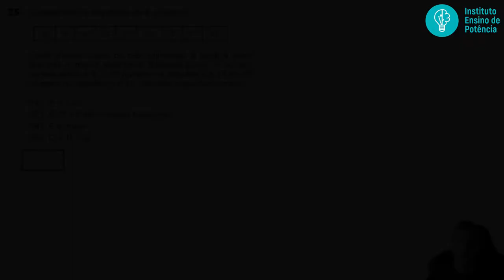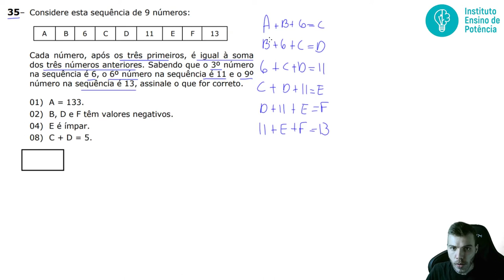🛑35 UEPG 2021 - EQUAÇÕES - Considere esta sequência de 9 números:A B 6 C D 11 E F 13Cada número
📐 Resolvendo a questão 35 da UEPG 2021: questão de matemática da prova de conhecimentos gerais.

35 UEPG 2021) Considere esta sequência de 9 números:
A B 6 C D 11 E F 13
Cada número, após os três primeiros, é igual à soma dos três números anteriores. Sabendo que o 3º número na sequência é 6, o 6º número na sequência é 11 e o 9º número na sequência é 13, assinale o que for correto.
01) A = 133.
02) B, D e F têm valores negativos.
04) E é ímpar.
08) C + D = 5